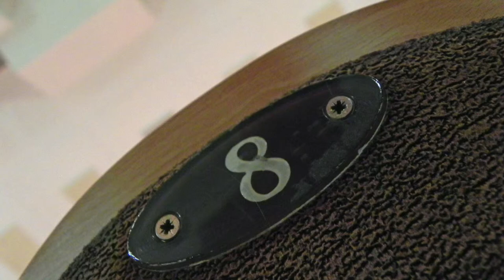Diagonal, Photo-book, Part 2 | Диагональ, фотокнига, серия №2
A video photo-book with pictures where there is a diagonal from left to right, Part Two.
'Another Emotional Piano Track' as a soundtrack,
by The White Wizard